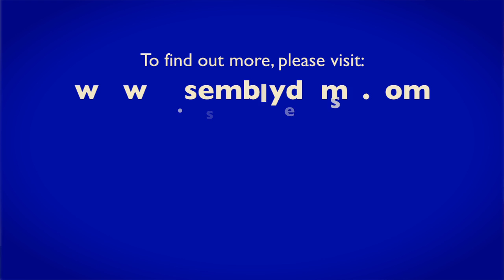Assemblyman Wilson on Bill Establishing "Weapon Free Zones" in NJ (A-1387)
In this video press release, Assemblyman Gilbert L. "Whip" Wilson (D-Camden), the Assembly Law and Public Safety Committee Vice Chair, discusses his legislation that would allow for the creation of weapon free zones around schools, day care centers and other public buildings.

Under Wilson's bill (A-1387), the governing body of any New Jersey municipality would be permitted to adopt an ordinance establishing a weapon free school zone. The zone would encompass all areas within 1,000 feet of a school, college or university building or facility; and all areas within 500 feet of a day care center, public housing facility or public building, like a library or museum. The bill also would consider school busses to be part of the zone, regardless of the location of the bus. Any individual unlawfully in possession of a firearm within an established zone would face fines of up to $1,000 and up to 90 days in jail.

The bill passed the Assembly in February by a vote of 48-24-3.